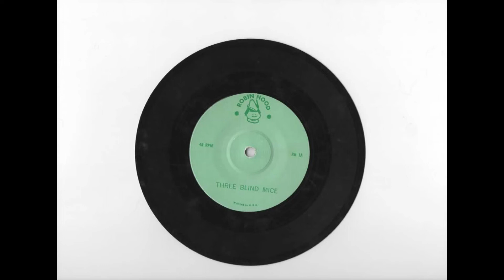Three Blind Mice & Timmie's Toy Town. Robin Hood Records